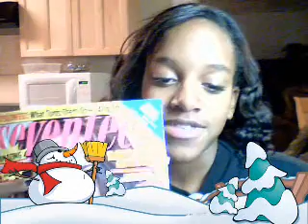#18 Hola!! Kids its Wednesday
Please watch whole vid :) u might lyk it (:
Hey yawl um i havent exactly proof watched this vid so if its kinda terrrible supre sorry :)!
Challenge: Katie do five outrageous amigos dance in front of movie theater with me there (no matter who is watching :) )
Question 1: what is one REALLY big thing u want for christmas? (everyone)
Question 2: what is your fave magazine (i think its stephanie :) )